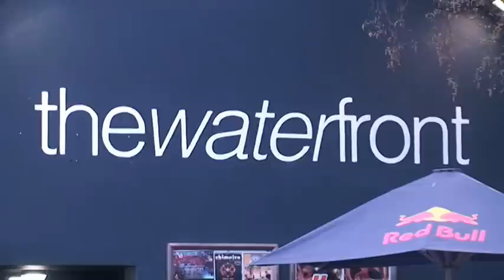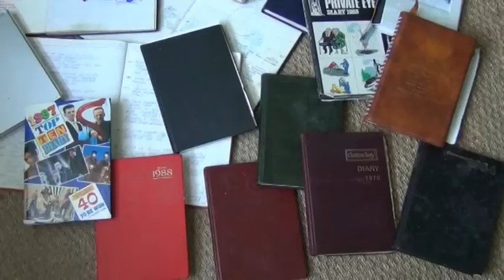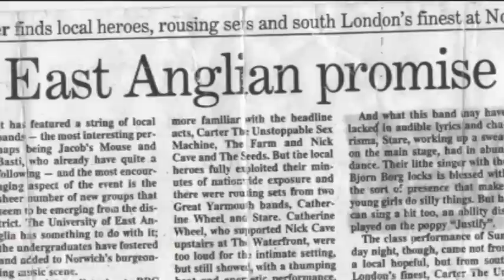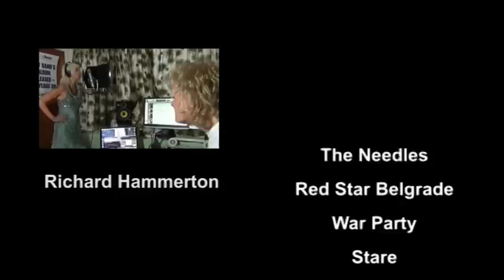Richard Hammerton BBC Music Festival Documentary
This is a great piece of footage looking into the life and influences of Stare vocalist, Richard Hammerton. Produced as part of the BBC Music Festival 2012.